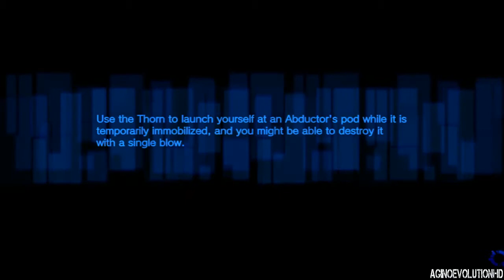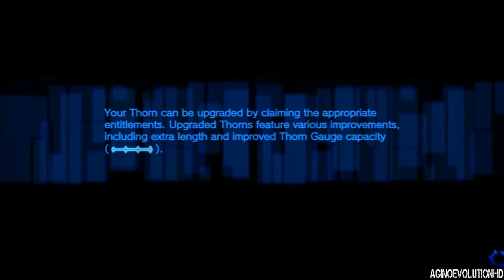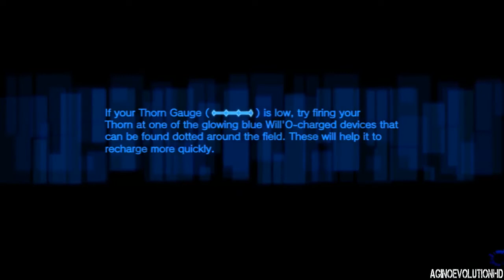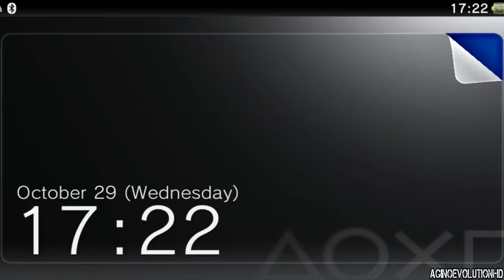Freedom Wars English Gameplay Part 14 - Walkthrough Playthrough Let's Play - No Commentary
««« Description»»»

» System Use/Played on : PSVitA

Freedom Wars takes place on Earth, in the year 102014. The world surface lies in ruins and is no longer capable of supporting life. As such, humans live in underground cities called "Panopticons", where they struggle to research how to be able to live on the surface once more.[13] A Panopticon functions as an artificial nation in the form of a city state that provides security for its inhabitants, in exchange for contributions each inhabitant is obligated to make towards the state. This system forms the overall societal structure of each separate Panopticon, which were created following the disintegration and demise of countries. Due to lack of resources, each Panopticon has developed conflicts with others, and large portions of the populace are forced into serving sentences in order for these cities to maintain effective control.[10] All inhabitants of a Panopticon are constantly watched by the state to ensure they abide by the draconian laws put into place, essentially forming a collective of dystopian surveillance societies at war with one another.

Criminals serving sentences are forced into providing labor for the state, in the form of participation in war as "volunteers", in order to regain their freedom. Overpopulation has become such an issue that the Panopticons have implemented a drastic measure: anyone arrested for any crime is found guilty, regardless of whether or not they actually are. Based on the philosophy that newborns waste resources, the very existence of a person is a crime; more than 100 million people serve as criminals throughout the world. Criminals are forced to battle giant monsters called "Abductors" as punishment. Defeating the Abductors, which are known to capture civilians, reduces the Criminals' sentences, which start at 1,000,000 years.[10] Criminals are placed under constant surveillance and have their rights stripped; personal rights can only be gradually regained through labor. Surveillance of criminals occurs in the form of dual-purpose androids known as Accessories, which watch over criminals whilst serving as partners to them during combat

Freedom Wars Gameplay Walkthrough - Part 1 (Video Game) (PS4/PS3/Xbox One/Xbox 360/PC) will include: beta, man, (Video Game),
gameplay,walkthrough, part 1, part, video, game, ps3, ps4, xbox one, xbox 360, pc, wiiu, ios, android, 3ds, trailer, final, clip,
ending, boss, secret, guide, how, to, easter, egg, achievement, trophy, credits, finale, full, movie, soundtrack, free, roam,